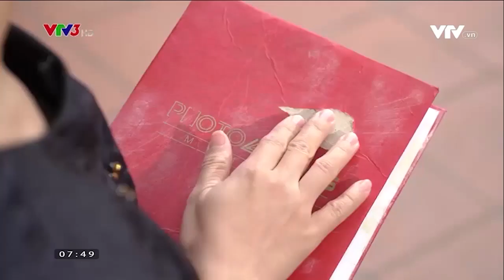NGƯỜI HÀNG XÓM CŨ NHƯNG TÌNH CẢM KHÔNG PHAI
Giữa những người hàng xóm tồn tại những tình cảm đáng trân quý giữa con người với con người.
Xem thêm các chương trình đặc sắc của VTV3 tại:
Fanpage: